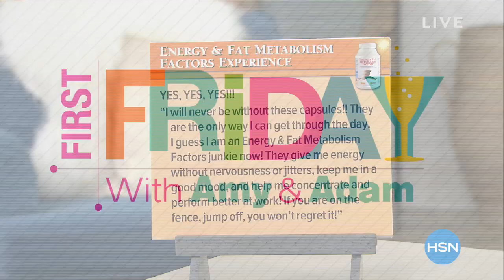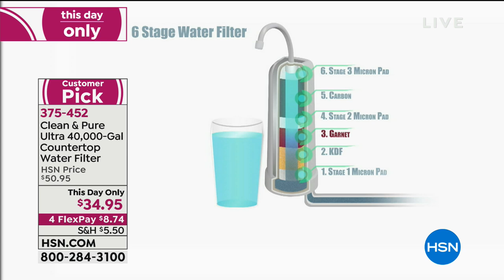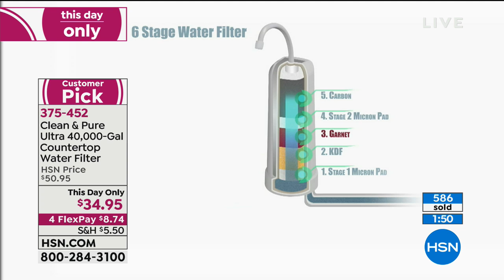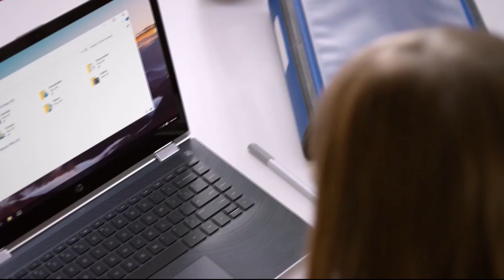HSN | First Friday with Amy and Adam 01.04.2019 - 10 PM